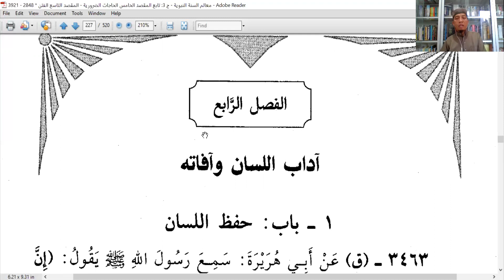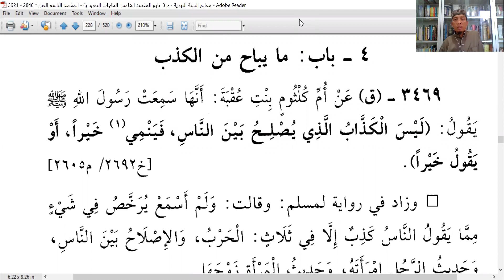Khataman Hadits Nabi (3.425 - 3.468 dari 3.921) - Pertemuan Ke-118 | Dwi Triyono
Khataman Hadits Nabi (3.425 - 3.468 dari 3.921) - Pertemuan Ke-118

_Apakah Anda sudah khatam membaca al Quran?_

Tidak inginkah sekali saja seumur hidup anda mengkhatamkan *seluruh hadits Nabi ﷺ tersebut?*

Dengan cara biasa, anda mungkin tidak akan kebayang bisa menguasai 114.193 hadits tersebut.

Kini, dengan cara baru, hanya dalam waktu yang sangat singkat in syaa Allah kita bisa memahami seluruhnya.

*_Kita bisa mengkhatamkan 30x lebih cepat. Bila selama ini Anda membutuhkan waktu 1 tahun, maka dengan metode baru ini, Anda cukup waktu 1 bulan saja untuk mengkhatamkannya._*

Bagaimana caranya?

Ikuti Kajian:

*"Khataman Hadits Nabi ﷺ"*

(melalui Kitab: *Ma'aalim Sunnah Nabawiyah* yang ditulis oleh _Syaikh Shalih Ahmad Asy Syaamy_)

_bersama:_

*Ustadz Abu Azzam Al Balitari*
_(Murid Syaikh Hasan Bukhari - Pengajar di Masjidil Haram Makkah)_

_Waktu Kajian:_

Mulai tanggal 15 Mei 2020 setiap pukul 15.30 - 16:30 WIB

Untuk registrasi dan mendapatkan link untuk join ke Zoom.

*Kajian ini gratis untuk Anda.*

Sebagaimana sudah banyak kaum Muslimin yang khatam membaca Al Quran 30 juz, maka kita berharap dan sangat optimis kaum Muslimin bisa khatam Hadits Nabi ﷺ dalam waktu singkat, _in syaa Allah._

Kini, mengkhatamkan Hadits Nabi ﷺ tidak lama lagi.

Share seluas luasnya agar banyak yang mendapatkan manfaatnya.

Semoga mendatangkan keberkahan bagi yang mengikutinya.

_Aamiin Yaa Mujiibassaa'iliin_

Bagi yang mau berdonasi bisa ditransfer ke no rek bsm 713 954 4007 an Azzam Jundy Robbany, dan konfirmasi ke wa 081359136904.

Ayo berpartisipasi dalam amal kebaikan ini.